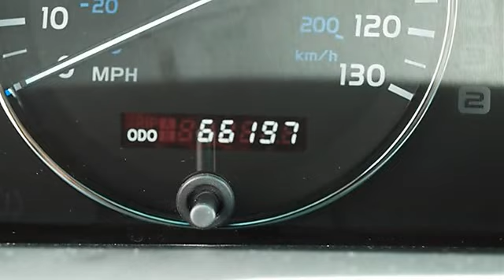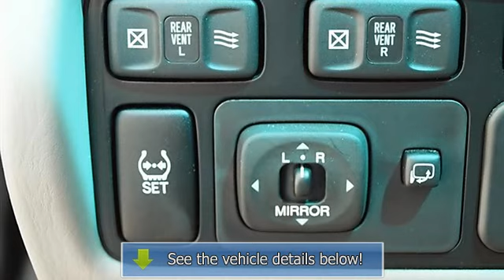2007 Lexus LX 470 - Classic Dealer Group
For Sale: 2007 Lexus LX 470
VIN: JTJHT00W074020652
Engine: Gas V8 4.7L/285
Drivetrain: 4WD
Transmission: Automatic
Mileage: 66,197
Color: Galactic Gray Mica (exterior) Stone (interior)

Features:
Thousands less than comparable vehicles! Extra Clean. One owner, well maintained. Check it out!